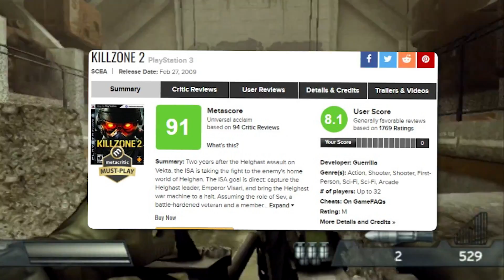KILLZONE era un JUEGO DEMASIADO EPICO para PS2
El día de hoy sean bienvenidos al videojuego de KILLZONE para ps2, juego de mi infancia, que me disfrute un montón, este juego salió para la playstation 2 , ps3, ps4 y hasta para la ps5, pues con sus respectivas secuelas. Videojuego de Acción en primera persona (Shooter, FPS) desarrollado por Guerrila Games.